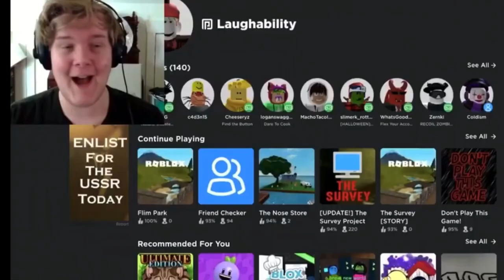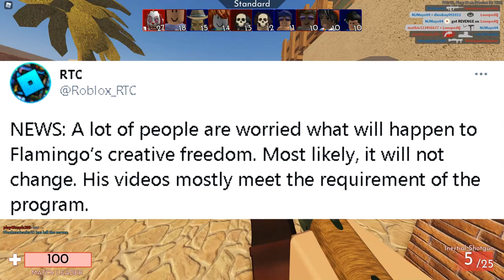Will Flamingo Change? Roblox Flamingo Star Program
This video discusses if flamingo will change because of flamingo joining the star program a few days ago. I made another video on if flamingo will change because of flamingo joined the star program titled Flamingo / Albert "Cant" Be In The Roblox Star Program. This video also talks about how  flamingo shouldnt be in the roblox star program because of flamingos history / albertstuff's history and all of flamingo / alberts jokes when trolling on roblox.No hate to flamingo or anyone mentioned this this roblox commentary on how some people in the rtc / roblox twitter community were saying albert / flamingo cant be in the roblox star program or albert / flamingo shouldnt be in the roblox star program.

► title of the video: Will Flamingo Change? Roblox Flamingo Star Program